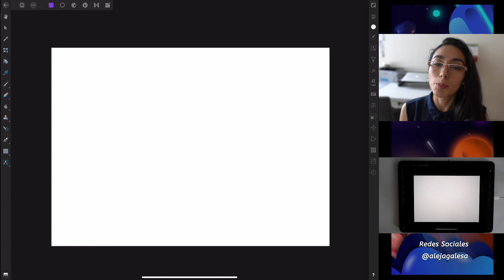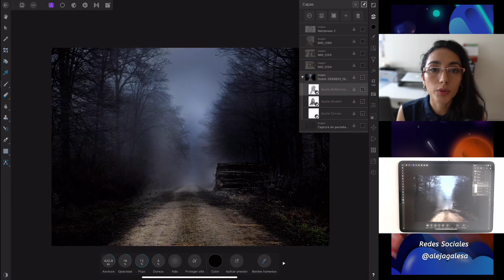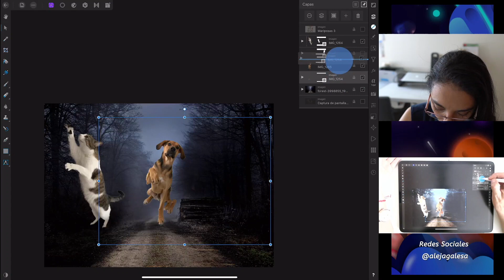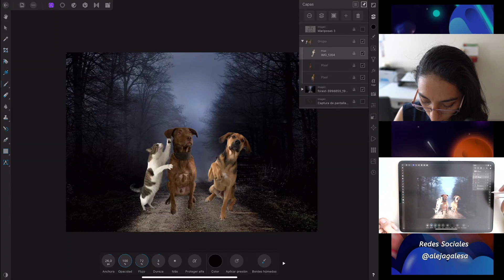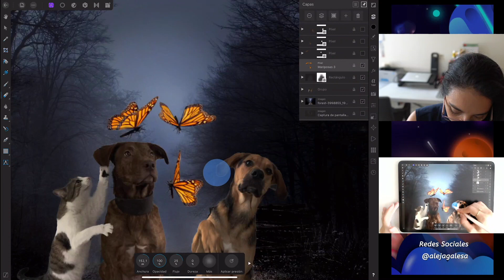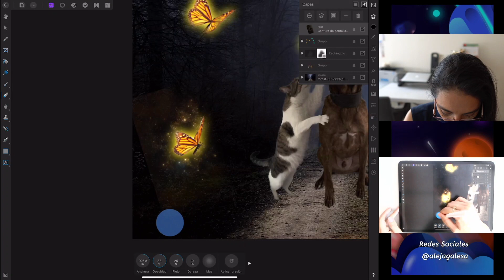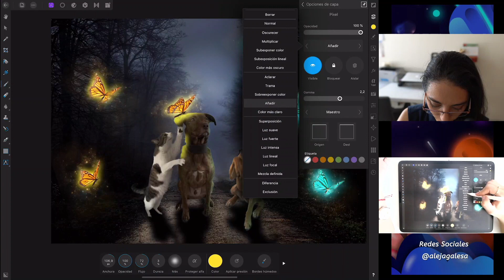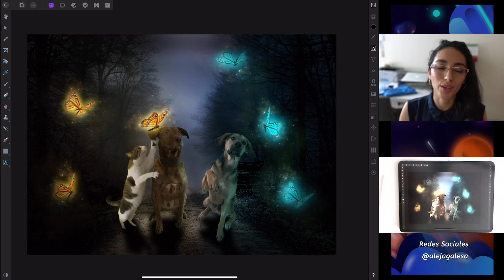Fotomontaje - Amor verdadero / True love - iPad | Aprendiendo Affinity Photo #24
Hola a todos, este es un video donde hago un fotomontaje en Affinity Photo desde el Ipad y voy explicando las herramientas que uso a medida que voy haciendo los ajustes.

*Inspiración
Los proyectos son inspirados por el reto de Teleidoscope 2020

Elemento para grabar el Streaming